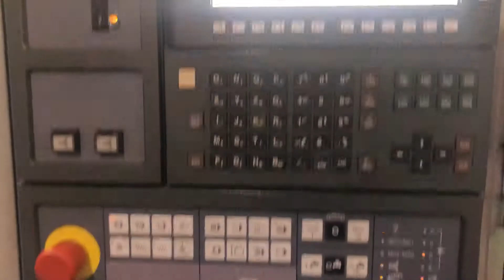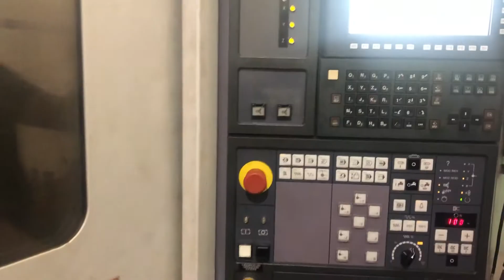20576 MORI SEIKI SH 503/40